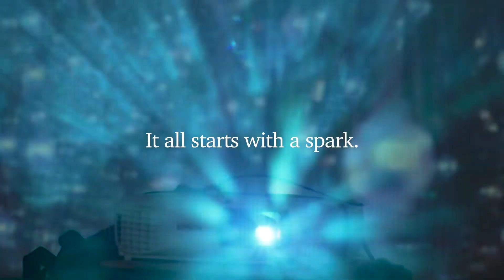Community of solvers - PwC Switzerland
Today’s challenges require fresh perspectives. This is where our passionate community of solvers comes in – an unexpected mix of people that come together to build trust in society and solve important problems. 💡

👉Discover what it means to be a part of The New Equation.

This is the official YouTube-Channel of PwC Switzerland: Building trust in society and solving important problems.

PwC Switzerland is the leading auditing and consulting firm in Switzerland, and as an independent member of PwC's international network, we help companies and individuals create value. Whether cross-border or local, large or small: we are your partner for auditing, tax and legal consulting, management consultancy and digital services.